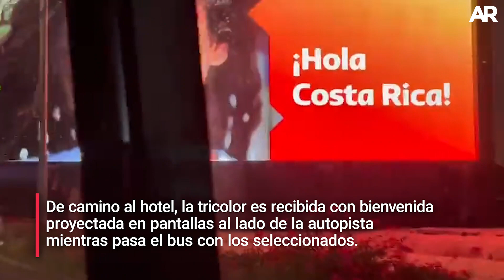Así reciben a La Sele en Catar